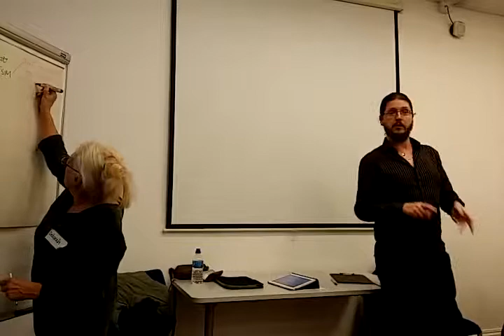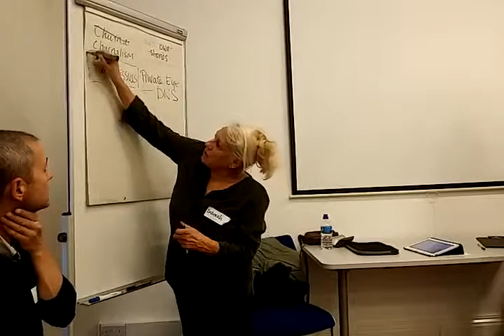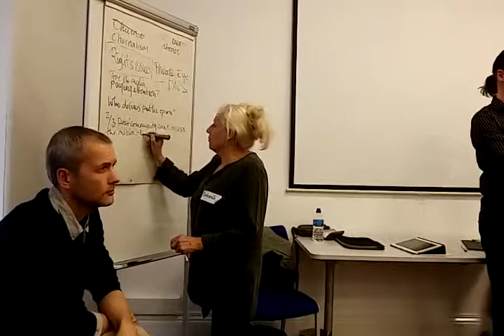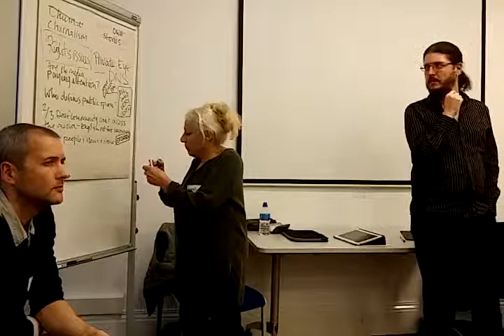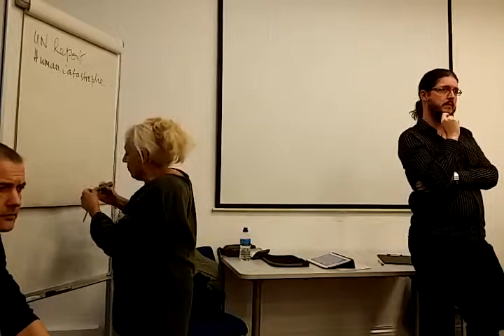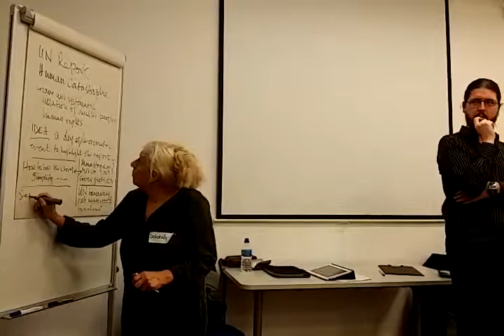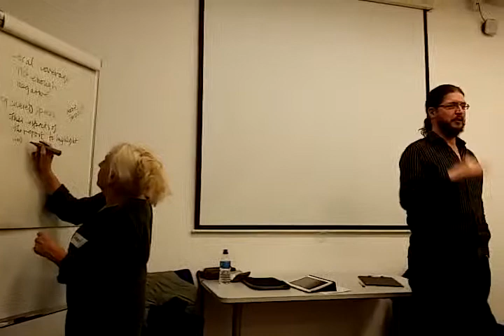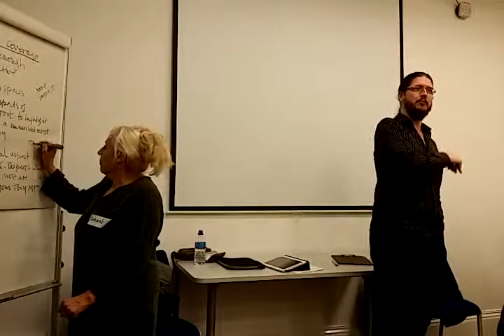2017 11 04 14 23 00 InclusionLondon 2017 dispplsummit Accessing the Media @dis ppl protest